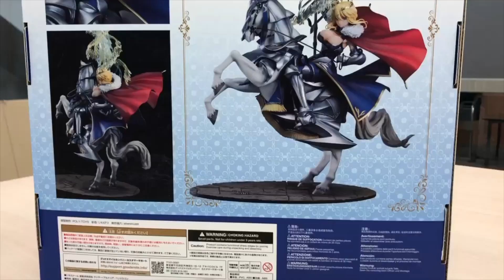[老威模型] 你等很久了嗎？ 課金5200 就能拿到 GSC Fate FGO Lancer 白槍傻 阿爾托莉亞 潘德拉岡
[老威模型] 課金5200 就能拿到 GSC Fate FGO Lancer 白槍傻 阿爾托莉亞 潘德拉岡 你等很久了嗎？